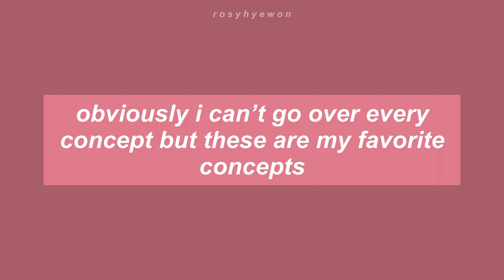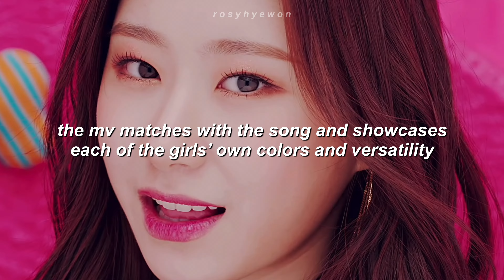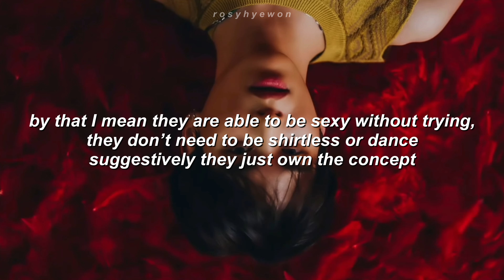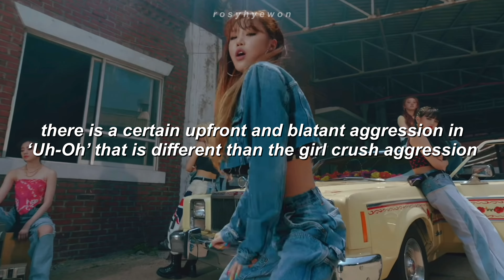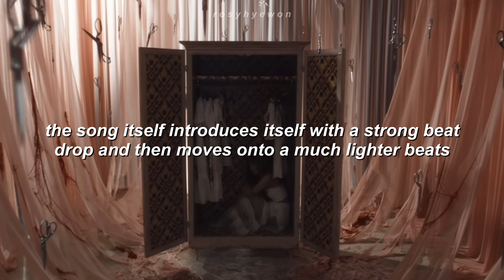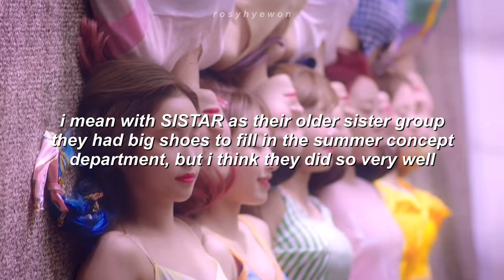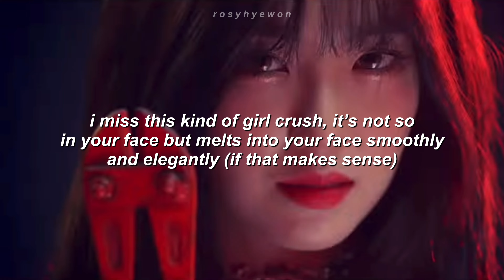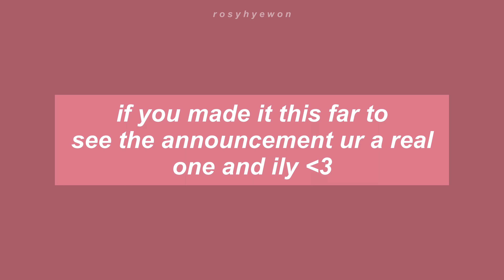The Best Kpop Song Of Each Concept (+ announcement)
For today’s video I have my favorite k-pop song from each concept! For the announcement: I unfortunately will be going under dental surgery so I will not be able to post a video for the next week or two, however if I’m up for it, I’ll try to make one :) I hope you enjoyed the video!

A little about me:
Name: Mason
Age: 16
Ults: IZ*ONE, EXO, WONHO, and KAI
Pronouns: he/him and I’m fine with any nicknames (Queen, Bae, Bestie, etc.)

I will accept all constructive criticism so please if you would like leave me some I always want to get better :)